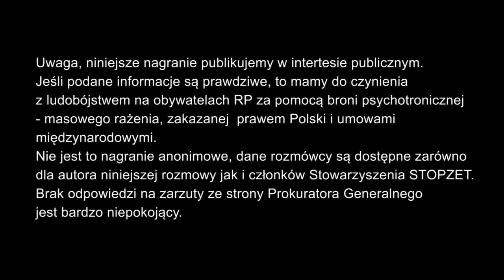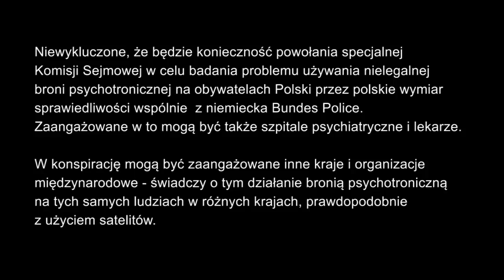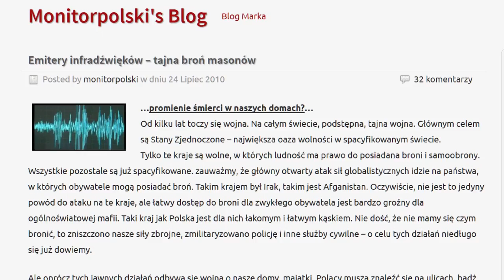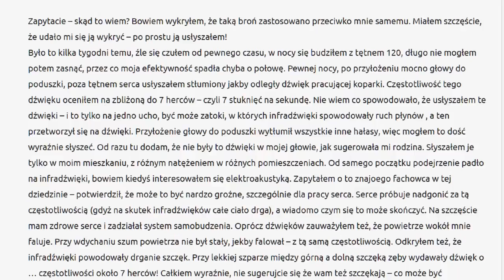Demaskator Artur H ujawnia szczegóły stosowania nielegalnej broni psychotronicznej na Polakach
Za zgodą i prośbą monitorpolski udostępniam kopię